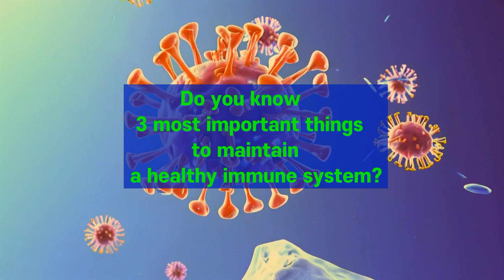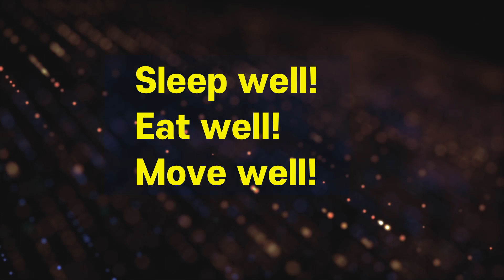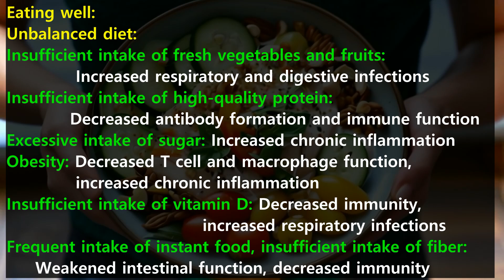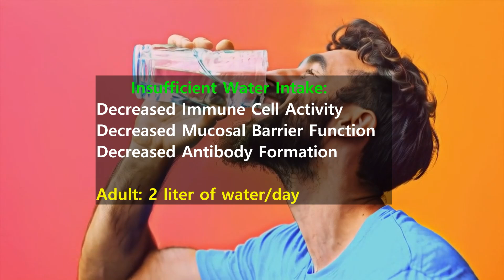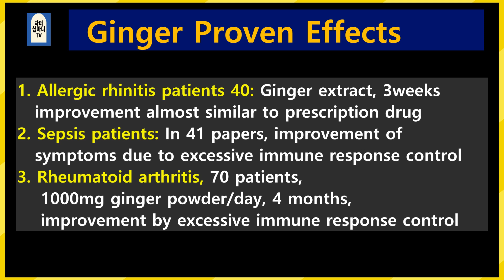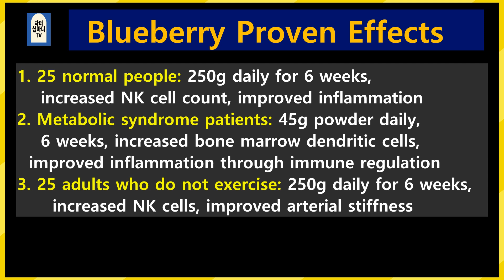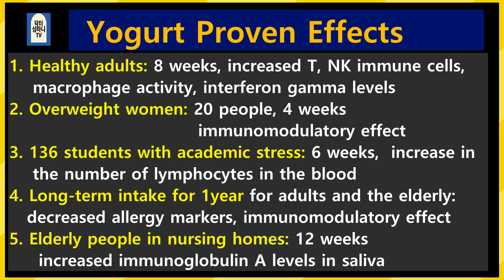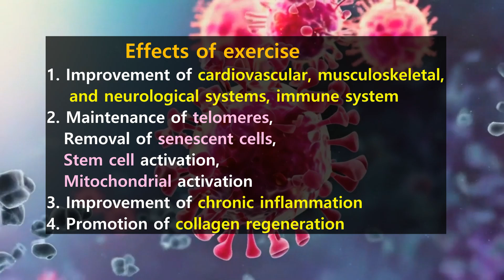Boost Immunity Part-1 Lecture: The 3 most important things & 5 Foods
This video is based on highly reliable clinical research results, so it is information with a high probability of improving health, but the results may vary depending on the individual's condition. Therefore, it cannot replace direct consultation, examination, etc. with a doctor, oriental medicine doctor, or herbal medicine specialist.